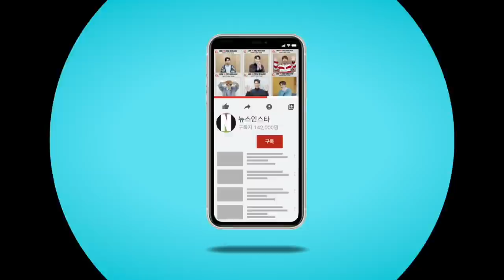작곡가 이적, 영웅시대에게 한마디 '임영웅 짱!' 아까 히어로 왔다갔어요 (KBS '불후의 명곡' 퇴근길 짧은 인터뷰)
[뉴스인스타 양철수기자]  5월 9일(월) 오전, 서울시 영등포구 여의도 KBS 신관 공개홀에서 진행된 KBS 2TV '불후의 명곡' 아티스트 '이적'편 녹화를 마치고 가수 이적이 방송국을 나서며 영웅시대에게 인사말을 남기고 있다.

이적, 임영웅, 불후의 명곡,불명, 다시 만날수 있을까, 영웅시대, 출근길